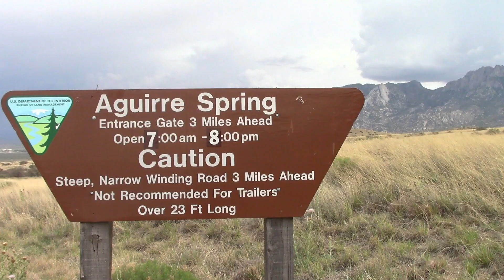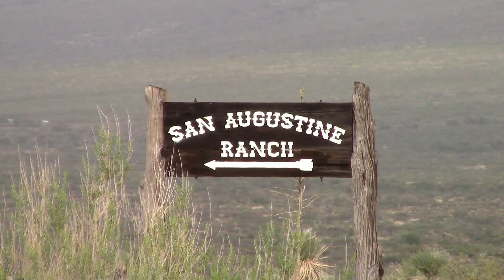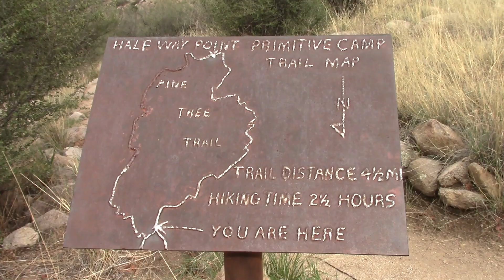Pine Tree Trail Aguirre Springs New Mexico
Hiking in Aguirre Spring, NM taking in the sights and sounds of the campground. New Mexico